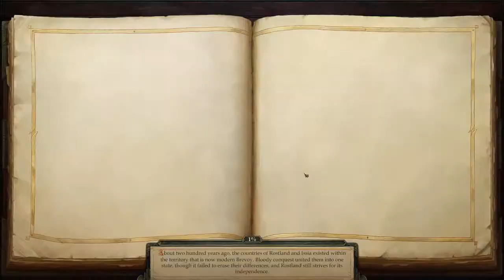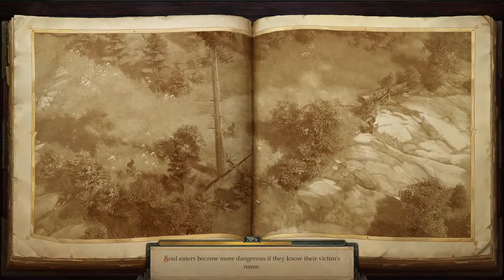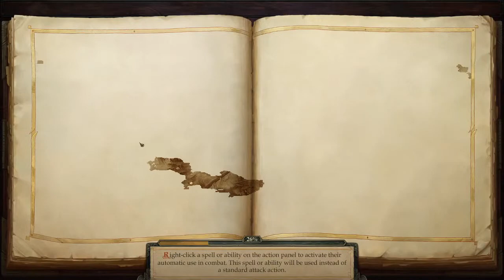Lazy Pathfinder Character Tutorial Stream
No work today, sweet.